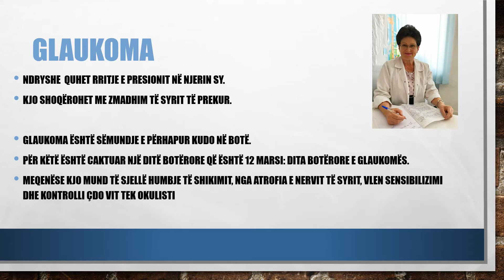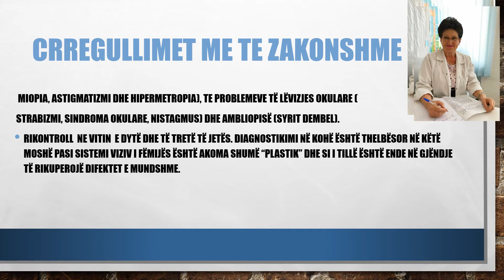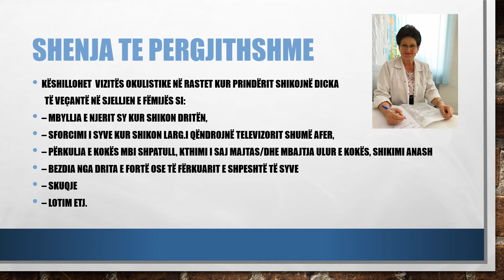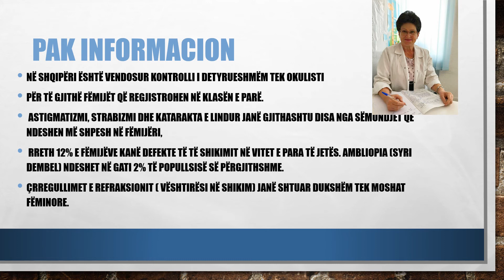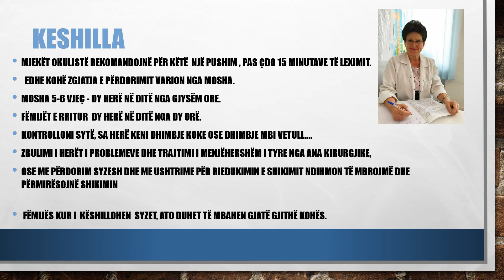Kujdesi ndaj syve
Nese femija juaj shikon afer televizorin, ose ferkon shpesh syte, ose ankon dhimbje mbi vetull etj duhet ti drejtoheni mjekut. Kontrolli i shikimit mund te parandaloje shume crregullime